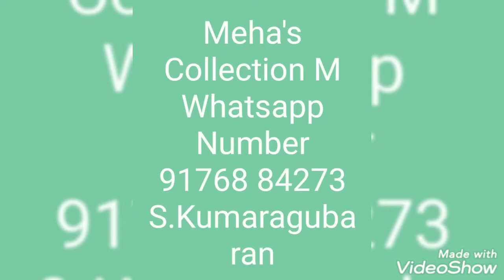Sarees Collection on 2.5.21Khadi Cotton Handloom Sarees